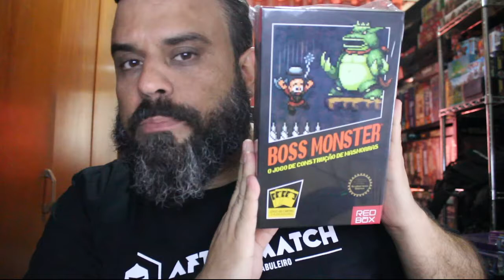After Match Extra 09 - Castelo, Protótipos em jogo, Ação promocional!!!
Preste atenção na ação promocional que o After match vai fazer!! Já fizemos vídeos de 6 editoras nacionais ( redbox, conclave, papergames, kronos, mandala e Ace), e essas 6 apoiaram o projeto enviando jogos para promoção no canal. No vídeo eu explico como vai funcionar isso, mas já adianto que não precisa se inscrever pra ganhar, tem é que jogar e mostrar que o jogo vai ser bem aproveitado.